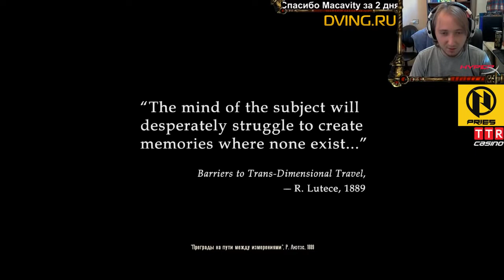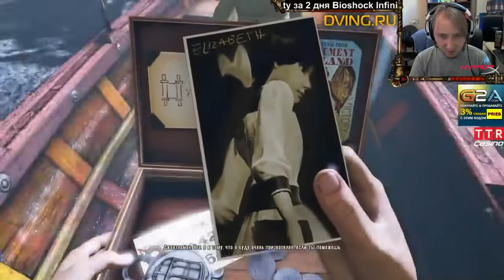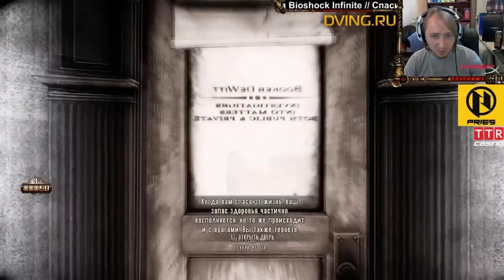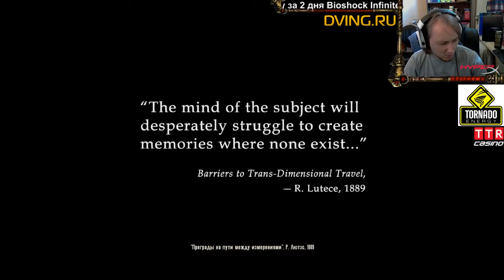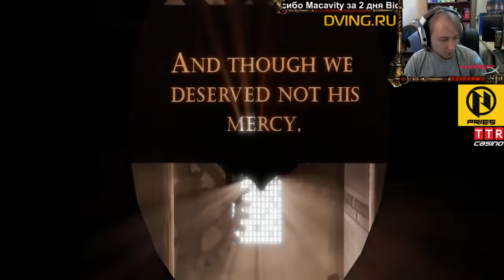Bioshock Infinite [1]